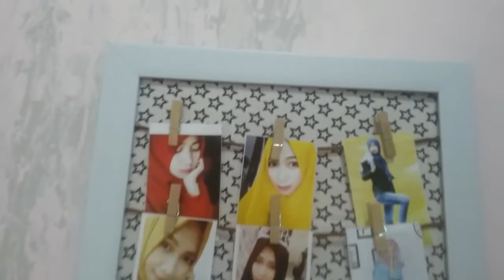DIY ROOM DECOR INDONESIA #9 || Wall Decoration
Selamat menonton semoga kalian suka
KOMENT DI BAWAH YA

Tonton Juga